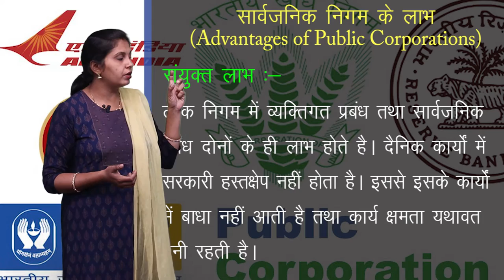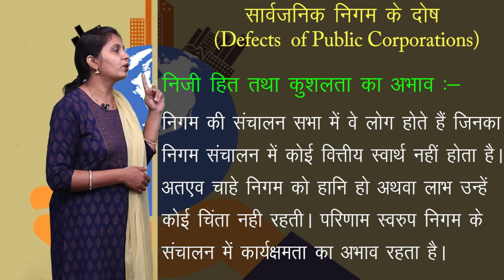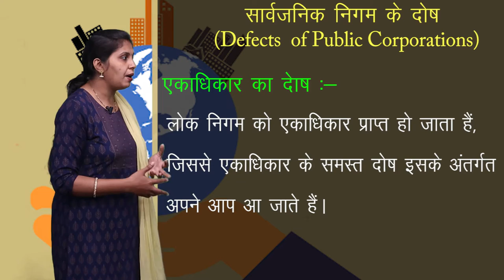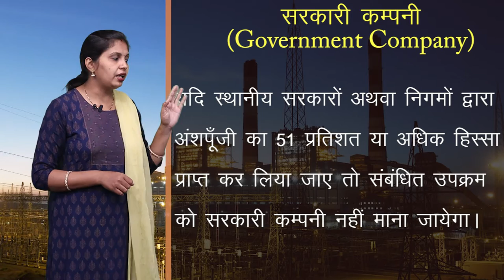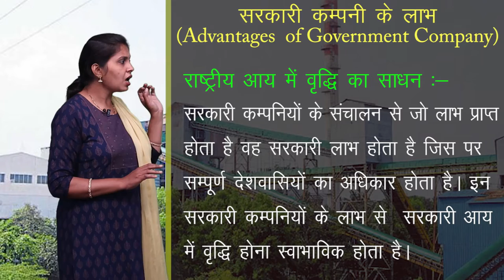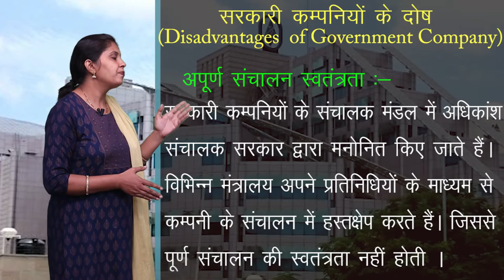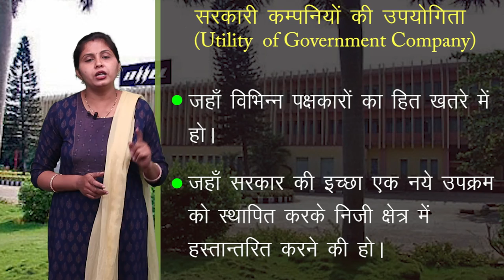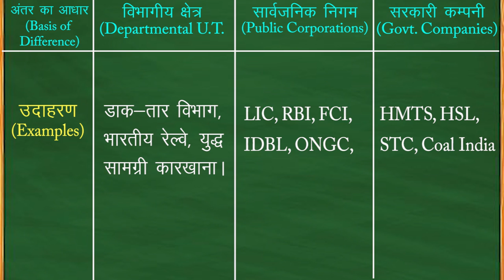CLASS 11th COMMERCE | CHAPTER 3 | BUSINESS STUDY : PRIVATE PUBLIC AND GLOBAL ENTERPRISES